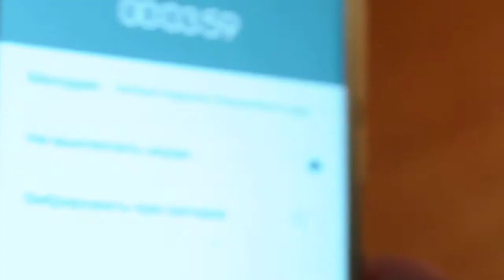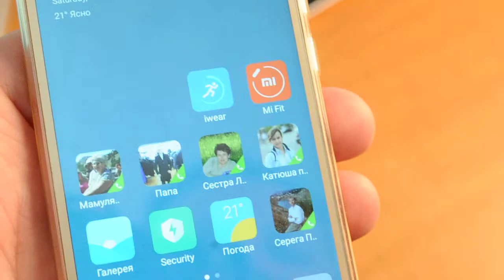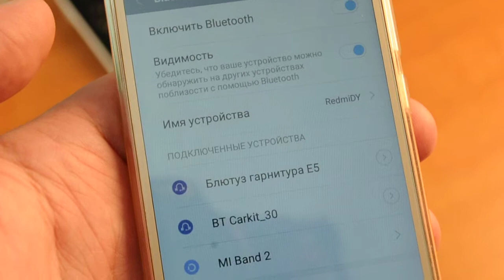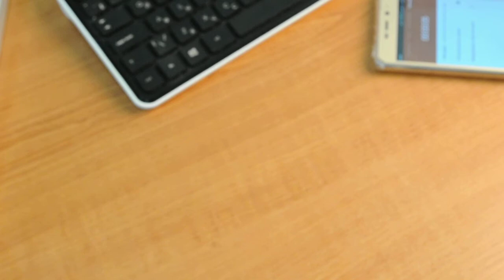Оригинальный xiaomi Ми LYEJ02LM bluetooth-гарнитура из GearBest. Брак. Дефектный товар.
Гарнитура не работает. Включается и выключается. Но к телефону не подключается и внутри, как в погремушке что то болтается и стучит об стенки гарнитуры. И шумит. Дефектный товар. Брак.